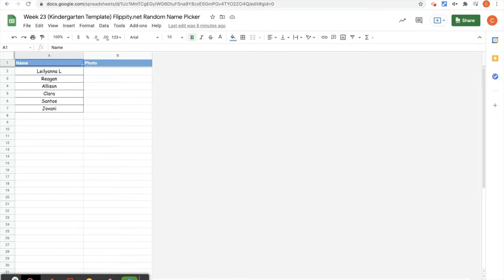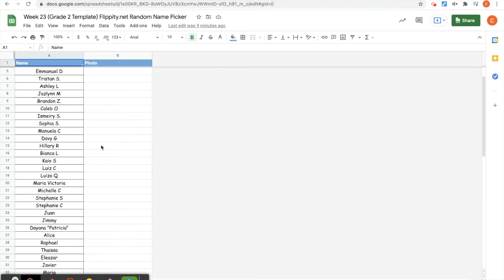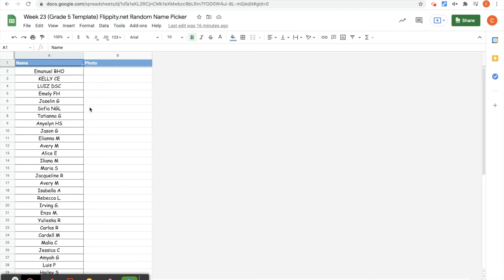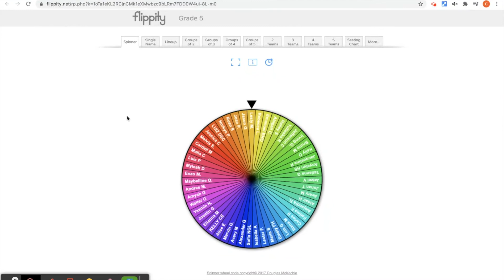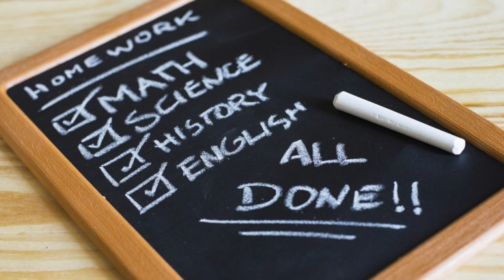Remote Learning Pizza Contest (Week 23) 2020-2021